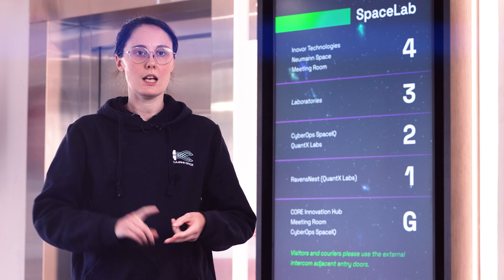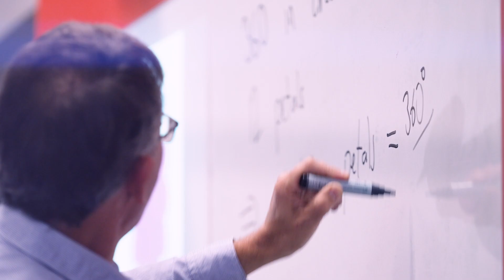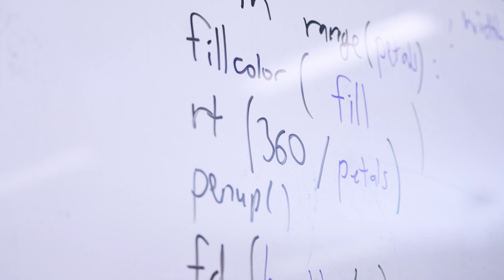Take one giant leap – learn about the Space Sector in South Australia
TAFE SA is reaching for the moon, the stars and beyond, playing a crucial role in readying South Australians with the advanced skills and knowledge needed for the state’s emerging space Industry.  As we enter an exciting new era, we introduce you to Martin and Giselle, two TAFE SA graduates who have already embarked on their epic careers in the industry.  They represent the next generation of space professionals and are shining bright.